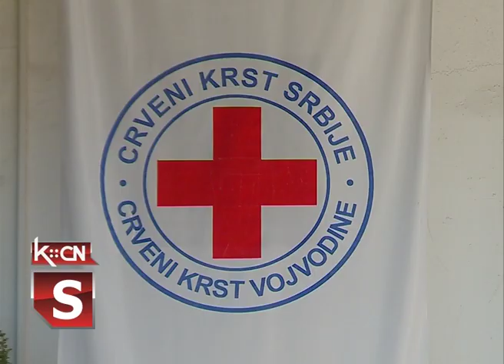Predavanje u CK povodom Meseca borbe protiv raka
Opštinska organizacija Crvenog krsta u Šidu organizovala je predavanje u okviru planiranih aktivnosti u mesecu martu i borbe protiv raka. Predavanju su prisutovali učenici Tehničke škole Nikoila Tesla iz Šida i gimnazije Sava Šumanović, a održala ga je doktorka Nataša Kutlarević